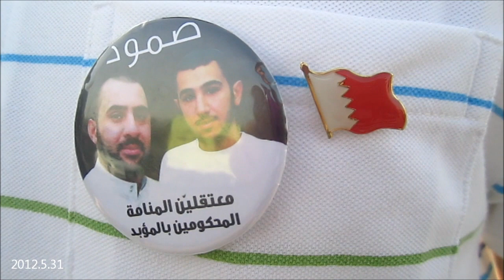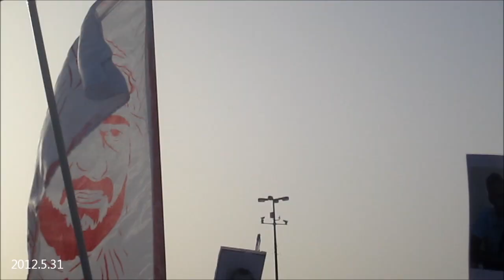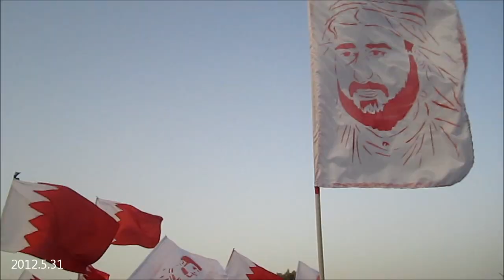الاعتصام المطالب بالأفراج عن السجناء و الرموز 31.5.2012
الاعتصام المطالب بالأفراج عن السجناء و الرموز الكونتري مول